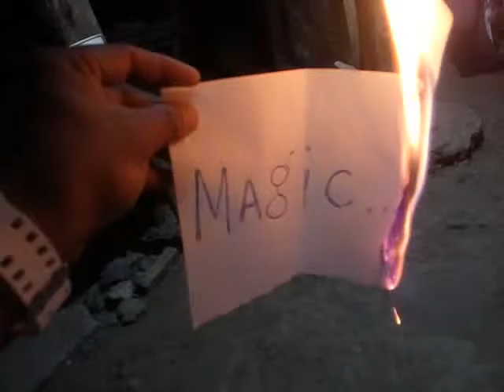Magic ba kamo..? Eto ohhh